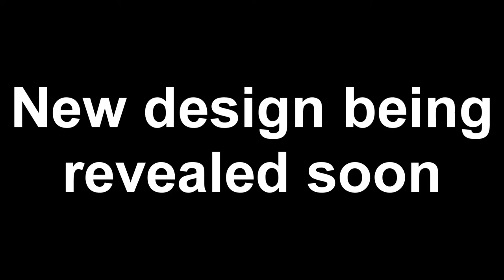New MLP OC Design Reveal (w/ Updates and Bloopers)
After several long months of contemplating getting my OC vectors commissioned.  I finally got the vectors.  I am now officially part of the OblivionFall Vectors Club.